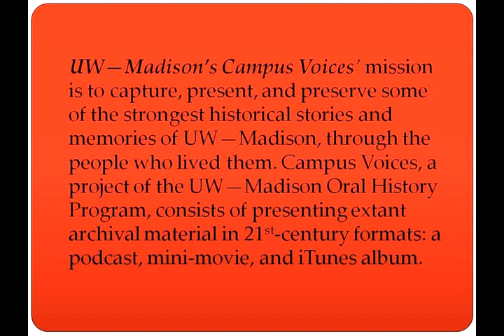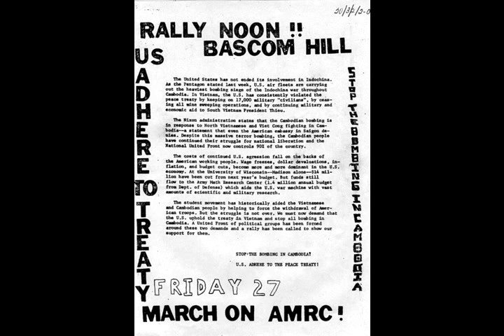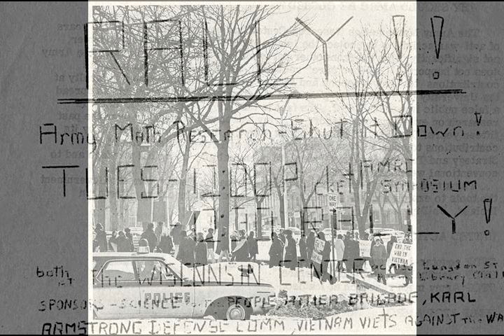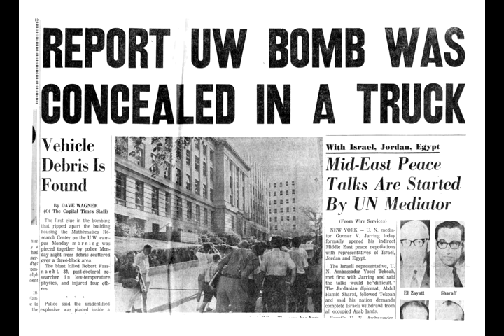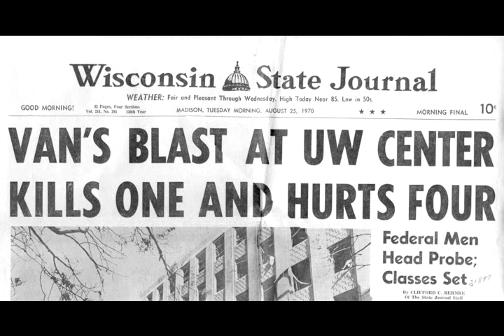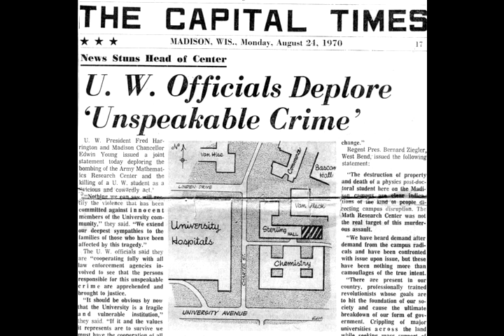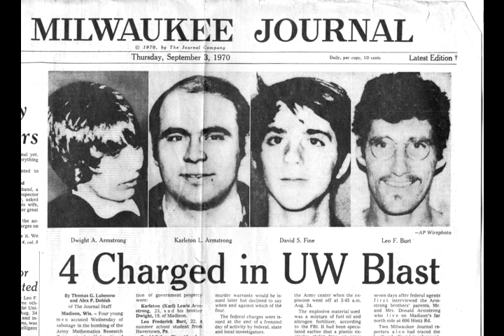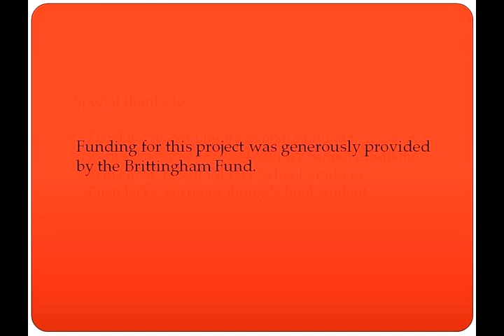UW-Madison Campus Voices: Bombing of Sterling Hall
Campus Voices is a project meant to capture, present, and preserve some of the strongest historical stories and memories of UW-Madison, through the people who lived them. The project's second focus commemorates the 40th anniversary of the bombing of Sterling Hall.